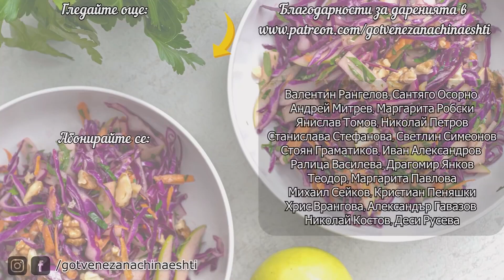Готвим Яйца Бенедикт с @tonchev.dimitar - финалист от MasterChef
За порция с 1 яйце ще ви трябват:
1/2 Английски мъфин
Шунка/бекон или прошуто по 1-2 слайса
1 максимално прясна яйце
20-30 г сос Холандез
див лук, пресен магданоз, пипер кайен за декорация

За соса Холандез ~200 г в готово състояние, тази доза е доста голяма, така че можете да я намалите наполовина или дори до 1/3 в зависимост колко сос ще ви е необходим:
225 г масло /грамажа е преди да се пречисти/
3 жълтъка
15 г вода /ако соса сгъсти твърде много може да добавите още малко до получаване на правилната консистенция/
20 г лимонов сок/оцет
сол, бял пипер

За 8 бр. английски мъфини:
170 г хладко мляко
25 г масло
15 г захар
1 яйце /~50 г/
270 брашо /+ допълнително за доомесване и разточване/
4 г сол
1 ч.л. суха мая
царевичен грис за поръсване на тигана

Полезни връзки:
❋ Висококачествени подправки с 10% отстъпка с код MIRO10: